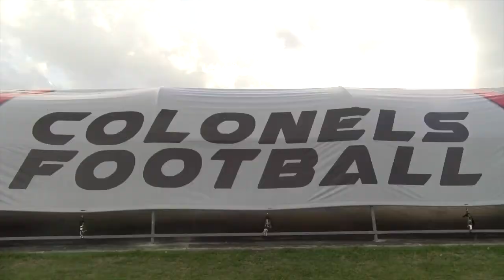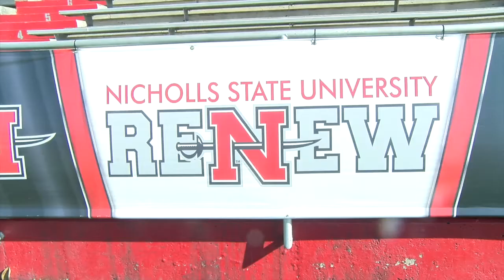Nicholls Football Spring Preview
The Nicholls State Football Team heads into spring practice with lots of experience and high hopes as they return 18 starters.